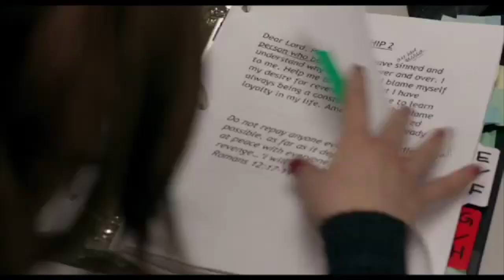DIAL A PRAYER Official Trailer (2015) - Brittany Snow, William H. Macy HD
In DIAL A PRAYER, Cora (Brittany Snow), a disenchanted and troubled young woman, begrudgingly answers phones at a Prayer Call Center under the watchful direction of its religious leader Bill (William H. Macy). When her prayers start making a difference, one caller shows up convinced he’s been saved by her voice. With the discovery of her newfound gift, Cora struggles to reconcile her troubled past, and grapples with the faith that others have started to show in her.

Release Date: 10 April 2015
Director: Maggie Kiley
Writer: Maggie Kiley
Stars: Brittany Snow, William H. Macy, Glenne Headly
Genres: Comedy | Drama
Country: USA
Production Co: Storyboard Entertainment, Compass Entertainment
Distributor: Vertical Entertainment (2015) (USA)